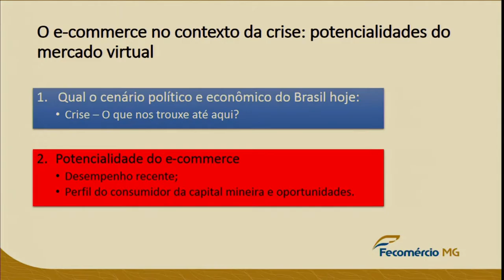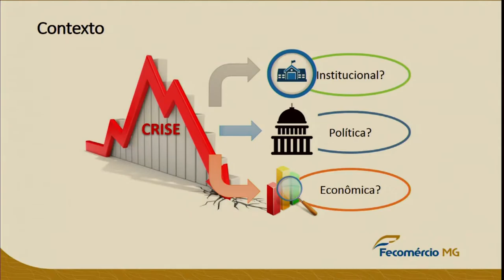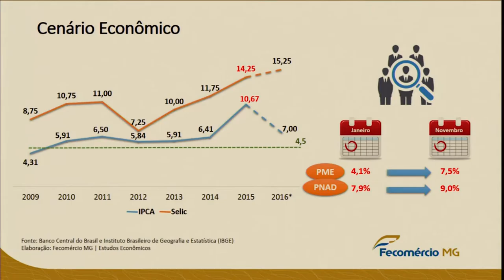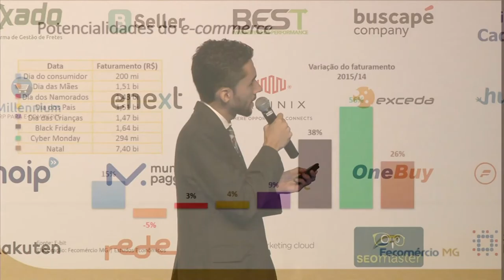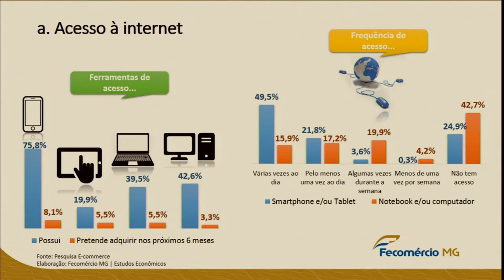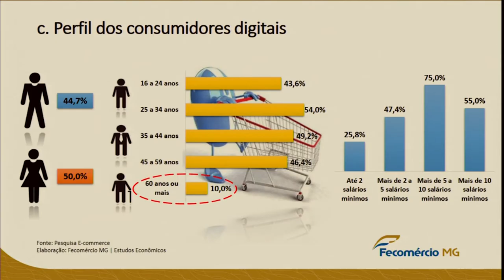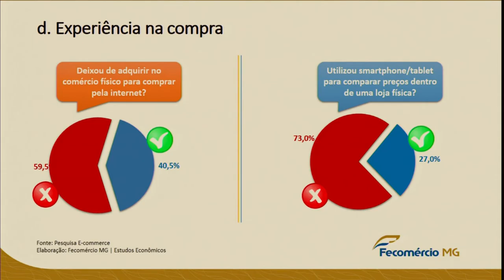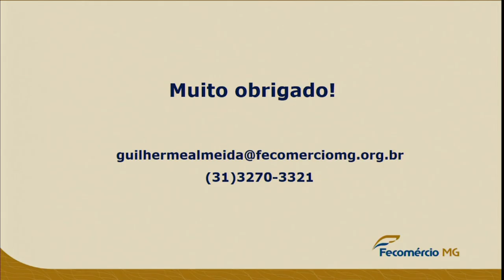O e-commerce no contexto da crise: potencialidades do mercado virtual - Guilherme Almeida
Guilherme Almeida, durante a Conferência E-Commerce Brasil Minas 2016 fala sobre "O e-commerce no contexto da crise: potencialidades do mercado virtual".